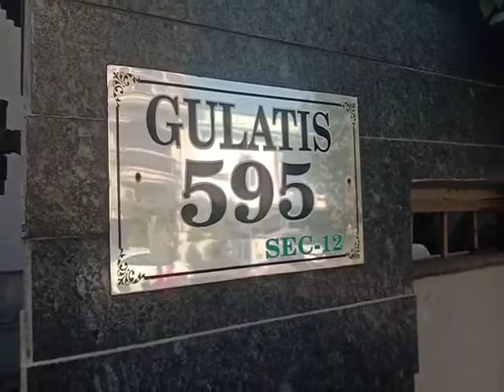पानीपत सेक्टर 12 में गाड़ी हुई चोरी सीसीटीवी कैमरे में कैद हुए चोर